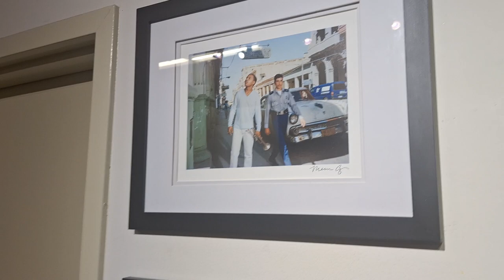Roy Hargrove photo exhibition @narrows, fall river, Massachusetts